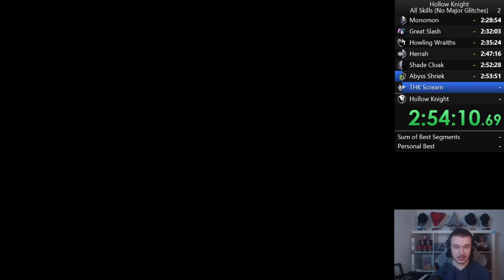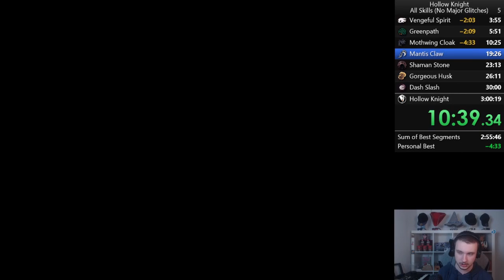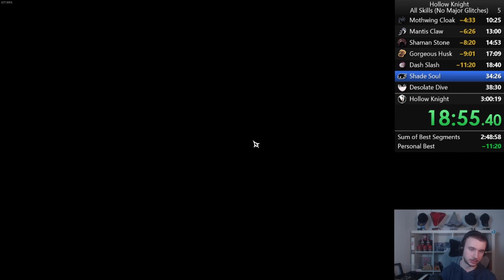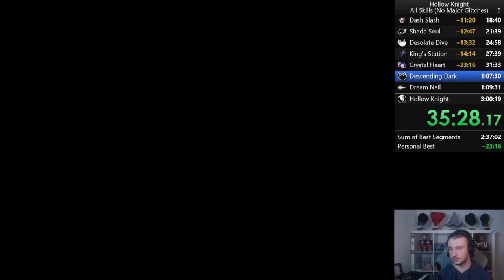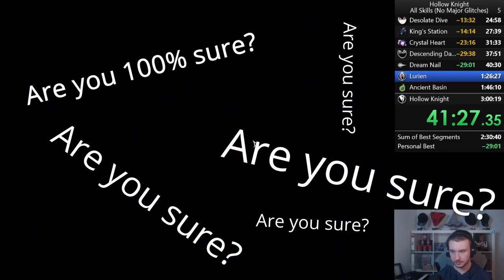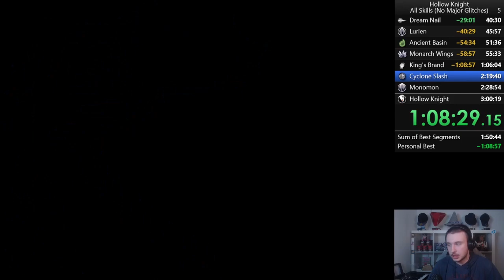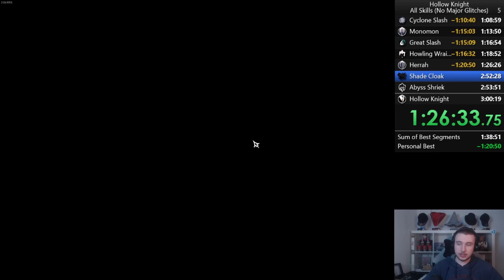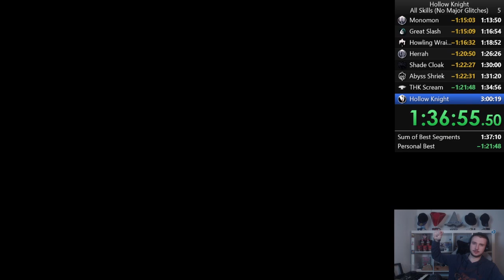Can I Cut my Speedrun PB in Half?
✦ This is my second Hollow Knight All Skills Speedrun. Hopefully this run will be better than the disaster from the last video. Enjoy! ;) ✦